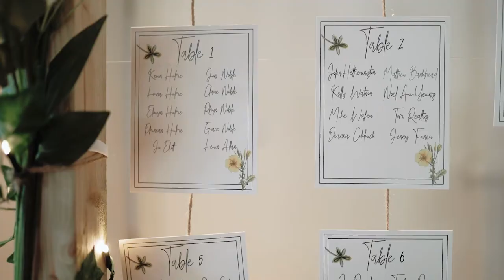Wedding Video - Britannia Royal Naval College + The Dartmouth Hotel - Steff + Aidan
Video by Charlotte Dart Photo & Film